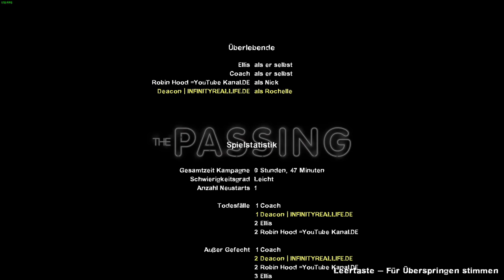Left 4 Dead 2 - #02 - Die Brücke